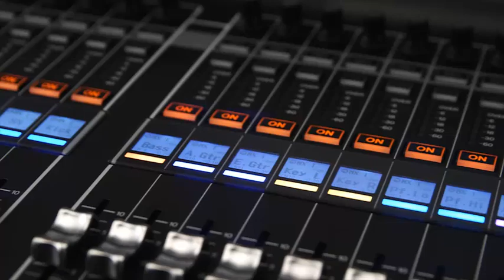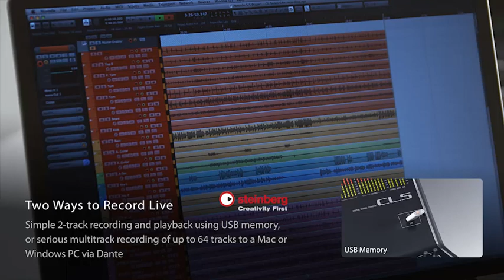CL Series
Yamaha CL series digital mixing consoles represent a new level of refinement. They offer an evolved experience in accessible mixing, plus sonic purity with sound shaping capabilities that will give the most imaginative engineer unprecedented creative freedom. The CL series embodies the leading standards in live sound in their most advanced, most expressive form.